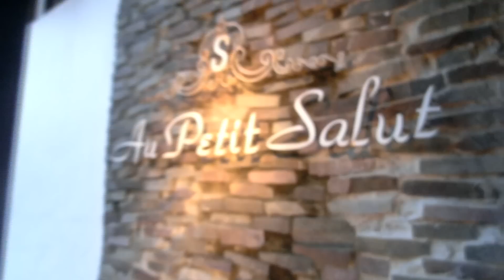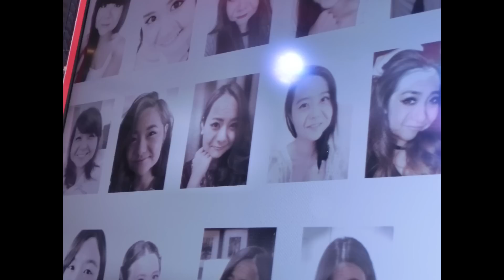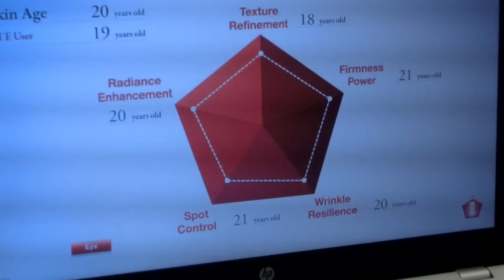SKIIイベント動画 〜シンガポールイベント動画〜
SKIIのイベントでどんな事をしてきたのか、プライベート編はUPしたのですが、イベント編UPしてなかったのでビデオにしてみました！！

素敵な海外のyoutubeりゃブロガーさんたちとも出会ったり！！！
本当に素敵な体験をさせて頂きました！！！
シンガポール大好き♡